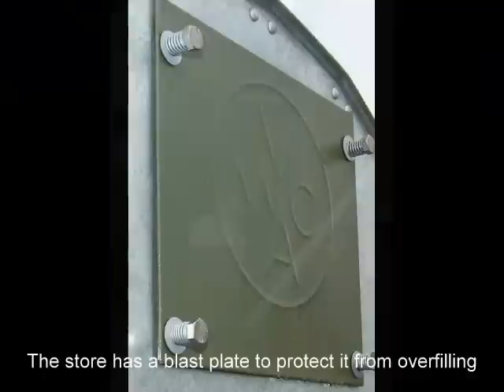V-Mac Wood Pellet Store and Delivery System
McAree Engineering Ltd  3.5 and 4.5 V-Mac Wood Pellet Store and Delivery System.  Used for storing and delivering wood pellets to wood pellet burners - it comes complete, delivered and fitted - providing a fully automated solution for filling the Wood Pellet Burner Hopper.